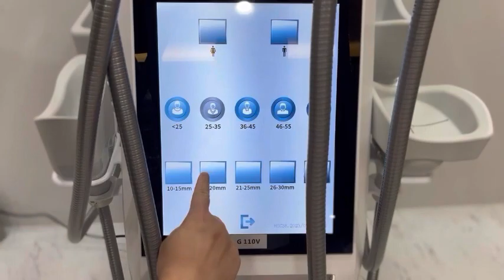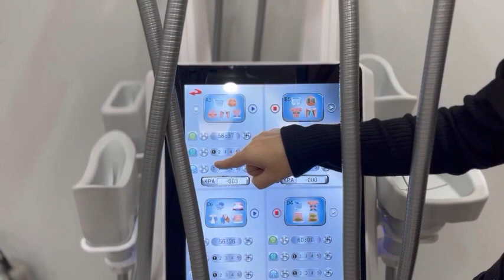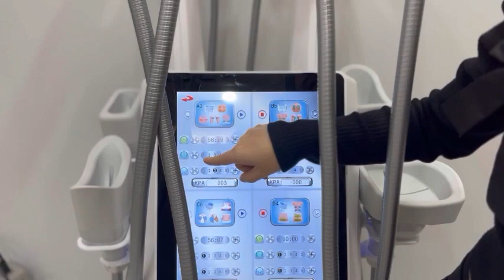Diamond Ice Sculpture Fat Removal Body Slimming Machine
Guangzhou Yting Beautslim Equipment Co., LTD